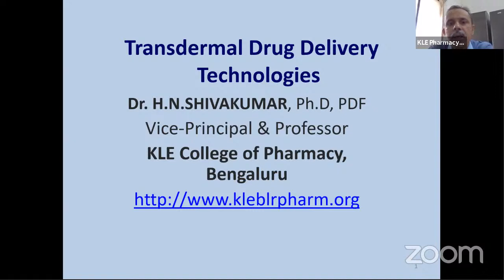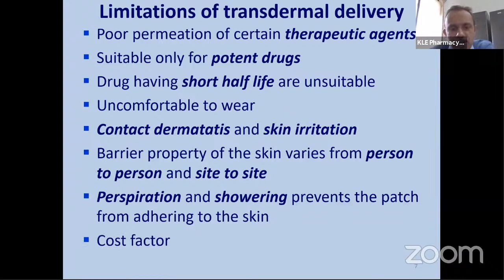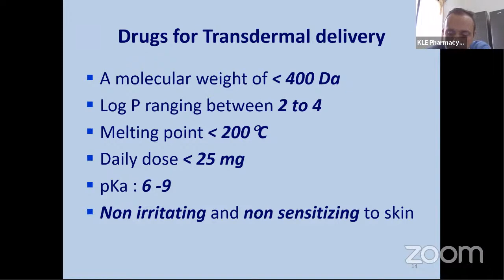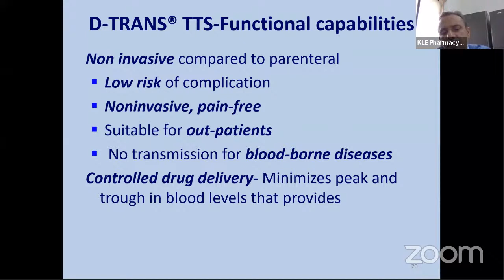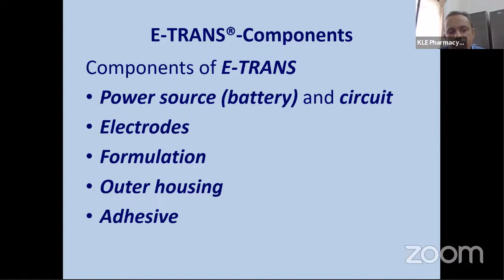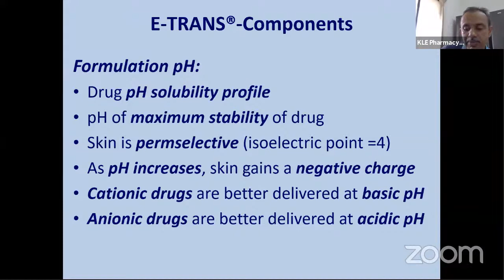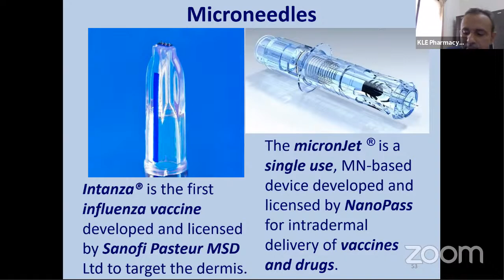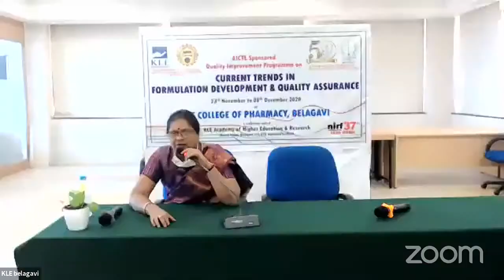AICTE sponsored QIP" Current trends in formulation development and Quality assurance "